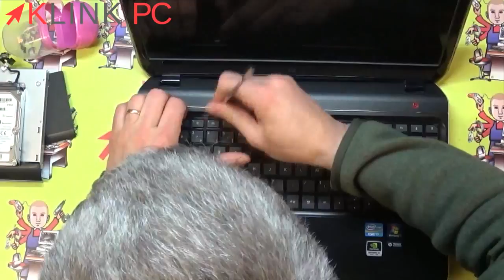Comment démonter un PC portable HP Pavilion DV6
Vous verrez tout le processus commenté étape par étape afin de vous guider au mieux dans le démontage, le dépannage et la réparation de votre ordinateur portable HP Pavilion DV 6.